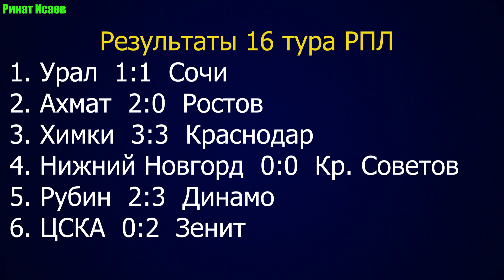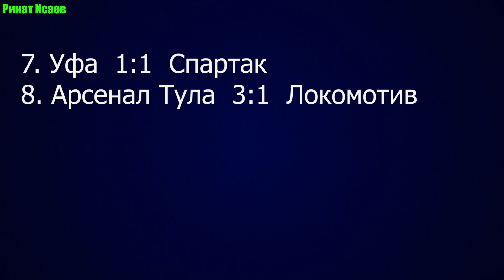Футбол. Российская премьер-лига 2021-22. Обзор матчей 16 тура РПЛ. Положение команд в таблице.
Футбол. Российская премьер-лига 2021/22. Обзор матчей 16 тура РПЛ и положение команд в турнирной таблице.